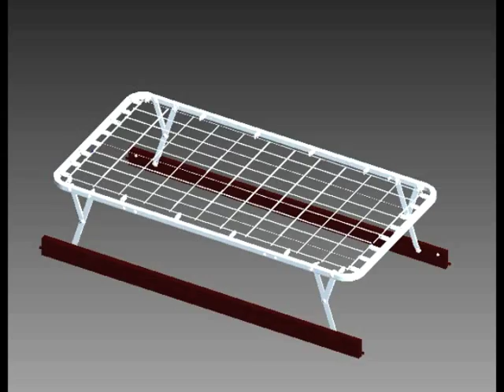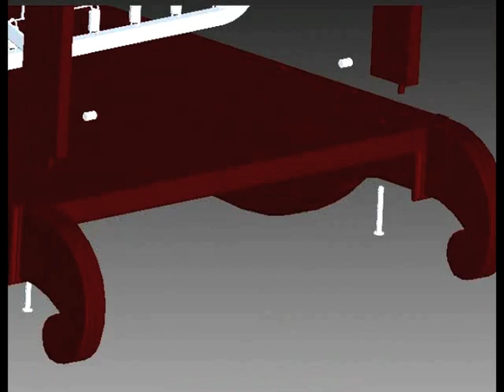Bratt Decor Assembly Video - Chelsea Sleigh Crib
Animated Bratt Decor Crib Assembly Video